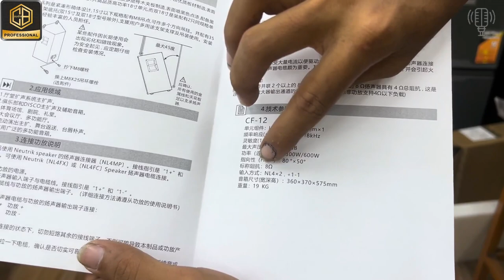REVIEW Loa , Vang , Mic , Đẩy , Quản lý nguồn Chính Hãng CB AUDIO